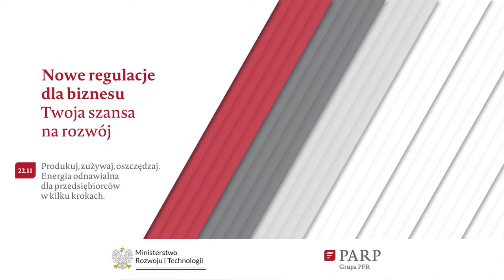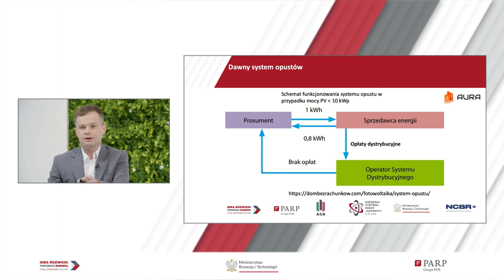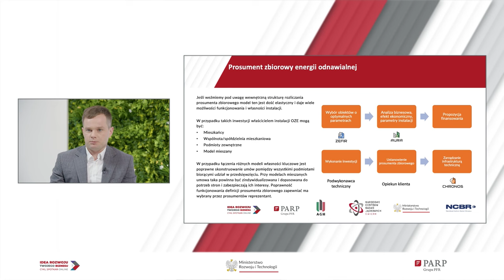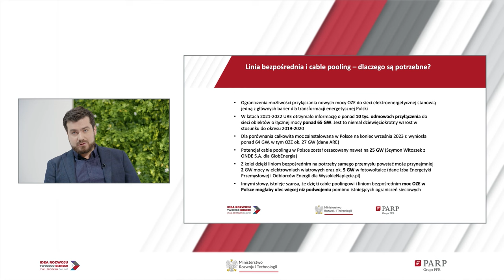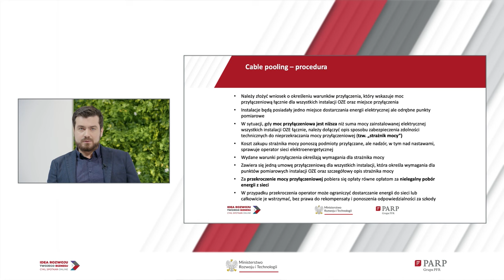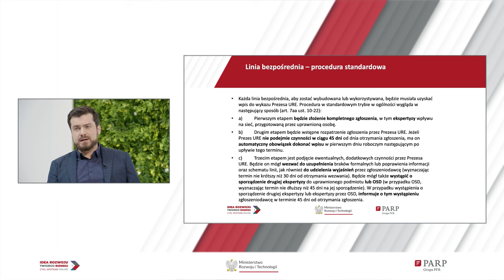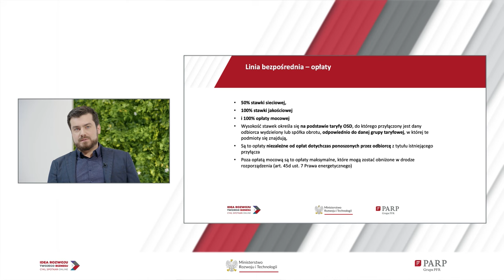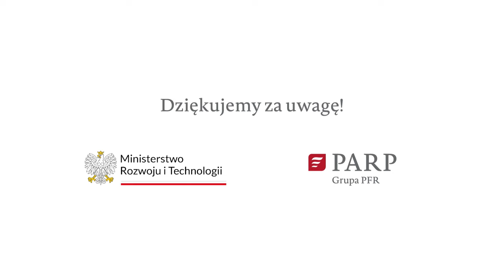Produkuj, zużywaj, oszczędzaj. Energia odnawialna dla przedsiębiorców w kilku krokach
22 listopada 2023

Wykorzystanie energii odnawialnej w prowadzonej działalności gospodarczej stało się obecnie koniecznością, ale jednocześnie wielką szansą dla biznesu. Wiąże się to zarówno z polską i unijną polityką przeciwdziałania zmianom klimatu i transformacji energetycznej, ale także z cenami energii elektrycznej, oczekiwaniami konsumentów oraz instytucji finansowych. Podczas webinarium rozmawialiśmy o rozwiązaniach prawnych, które mają na celu wsparcie biznesu, w tym mikro- i małych przedsiębiorców, w procesie wytwarzania lub zakupu odnawialnej energii elektrycznej na własne potrzeby. Omówiono rozwiązania, takie jak prosument indywidualny, zbiorowy i wirtualny, jak również linia bezpośrednia i cable-pooling.

W spotkaniu udział wzięli:
🔸 Tomasz Chmiel, Interdyscyplinarny Zakład Analiz Energetycznych, NCBJ
🔸 Andrzej Strzałkowski, Departament Gospodarki Niskoemisyjnej, MRiT
🔸 Patryk Jeż, Manager Elmech-ASE SA, Specjalista zarządzania energią
🔸 Rafał Lachowski, Plantalux Sp. z o.o.
Moderacja: Justyna Dżbik-Kluge

Cykl wideokonferencji idearozwojubiznesu jest współorganizowany przez PARP oraz Ministerstwo Rozwoju i Technologii. Podczas spotkań, które będą odbywały się w listopadzie i grudniu, przez najbliższe 5 tygodni, poruszymy najbardziej aktualne tematy związane z prowadzeniem biznesu w Polsce, omówimy nowe rozwiązania i regulacje prawne, a także zagadnienia takie jak cyberbezpieczeństwo, energia odnawialna, czy zrównoważony rozwój.